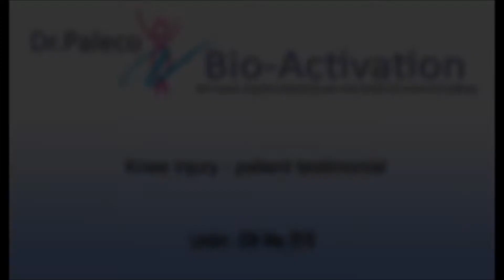Bio-Activation - Knee Patient Testimonial 200518